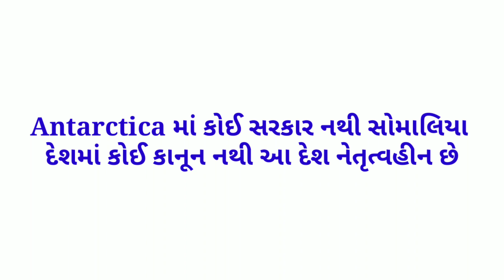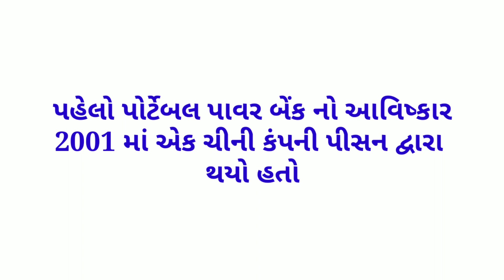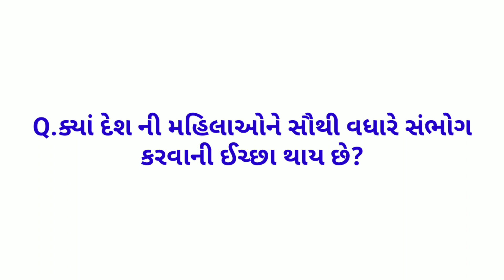top 10 interesting fact|| most important general knowledge question answer Gujarati |all new facts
Study knowledge

UPSC questions

Animal question